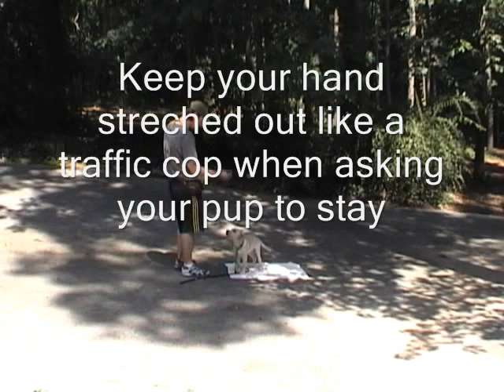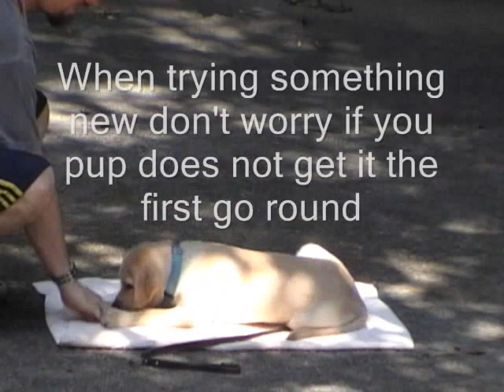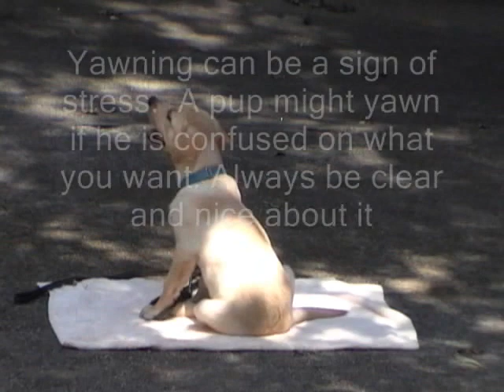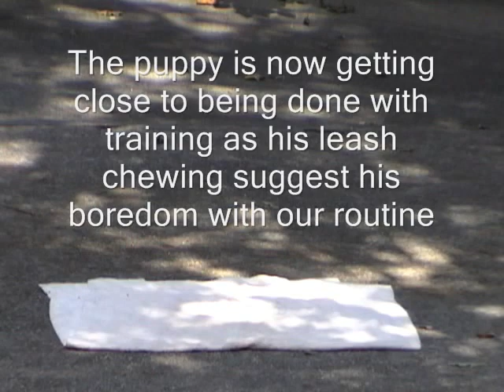Clicker Training a Puppy 101, Dog Training at Home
Clicker training a puppy @ 11 weeks is not only possible, it's the fastest and nicest way to train.  This video is a typical training session Make sure your pup has fun and training will become a normal part of his daily routine.

Ken Dupcak CPDT

Yellow Lab Puppy: Jackson